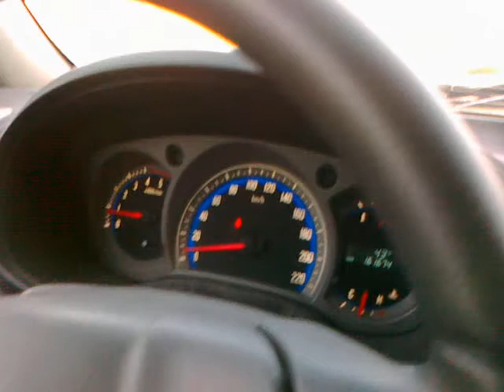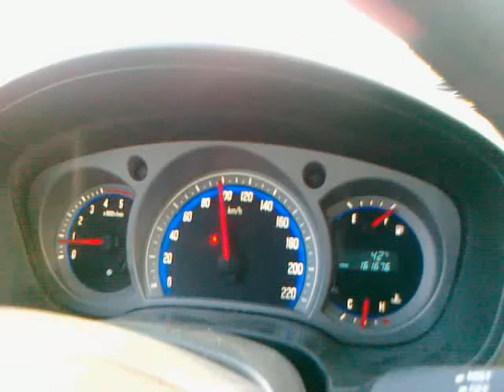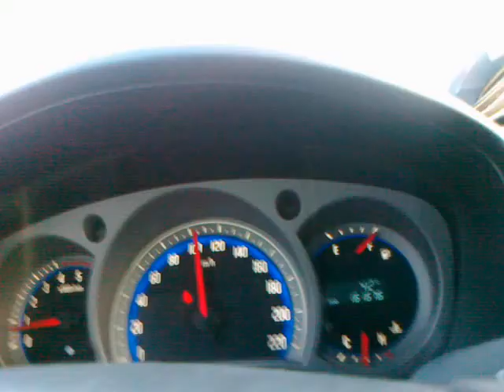Ahsan Khan And Malik Yousaf From Sheikhupura, Tour Wadi-e-jin Madinah ul Manawra.